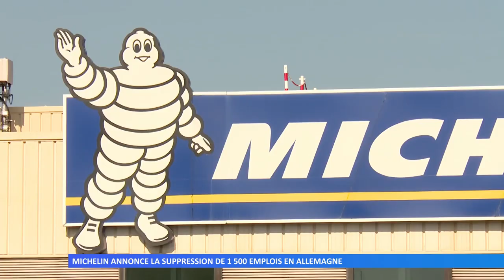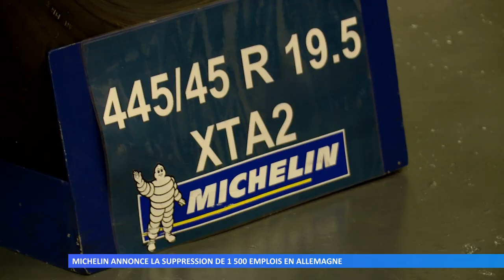Michelin annonce la suppression de 1 500 emplois en Allemagne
C’est l’annonce forte qui a été faite hier par Michelin qui souhaite cesser à cette date plusieurs activités dans ses usines de Karlsruhe, Trêves et Hombourg.